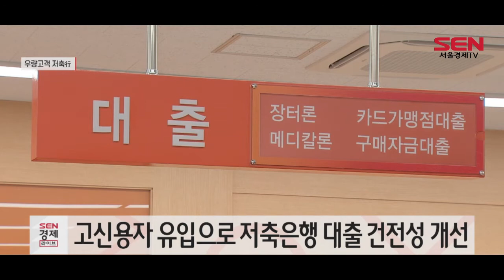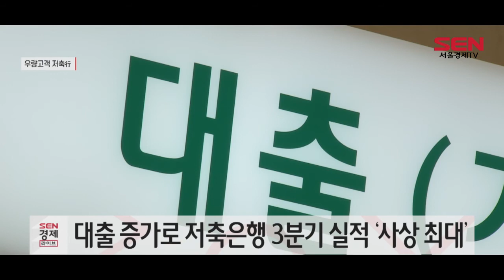저축은행, 대출규제 덕에 우량고객 늘었다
[앵커]
시중은행을 중심으로 한 정부 대출규제 탓에 수요가 저축은행 등 2금융권으로 이동하고 있는데요.
은행을 이용하던 우량고객마저 이동하면서, 저축은행의 건전성도 개선된 것으로 나타났습니다. 윤다혜 기자입니다.

[기자]
올 들어 시중은행의 대출 규제 강화 여파로 저축은행이 뜻밖의 이득을 봤습니다.

주로 시중은행을 찾는 고신용자들 중 저축은행을 찾는 발길이 늘어난 것으로 나타났습니다.

900점 이상 고신용자의 저축은행 신용대출잔액은 지난해 말 1,202억원으로, 올해 상반기까지 6개월 사이에 1,817억원을 기록했습니다.

절반 이상 증가한 것으로, 시중은행 대출 규제로 인한 반사이익 효과를 본 것으로 풀이됩니다.

저축은행은 고신용자가 늘며 대출 건전성도 개선됐습니다.

올 상반기 기준 저축은행 가계대출 연체율은 3.2%로 지난해 말 3.3%보다 1%포인트 개선됐습니다.

고신용자가 저축은행으로 눈을 돌리게 된 것은 금융당국이 은행 대출을 조이면서 이들을 먼저 대상으로 삼은 탓입니다.

고신용자는 돈이 있어 굳이 빌려주지 않아도 급하지 않다는 이유입니다.

인터넷전문은행 케이뱅크는 내일 모레(6일)부터 연말까지 고신용자 대상 마이너스통장 가입을 제한하기로 했습니다.

KCB 기준 신용점수 820점 초과 고신용자 대상으로, 신용점수 820점 이하는 별도 제한 없이 이용할 수 있도록 한 것입니다.

카카오뱅크도 고신용 대출을 막고 중·저신용 고객 확대를 위해 이자 지원에 나서고 있습니다.

은행에서 밀려난 우량고객들의 이동은 저축은행들의 3분기 사상 최대실적 기록에도 영향을 준 것으로 풀이됩니다.

하지만 내년부터는 저축은행에도 대출규제가 강화될 예정이라, 그간 누렸던 반사이익은 올해가 끝일 것으로 보입니다. 서울경제TV 윤다혜입니다.